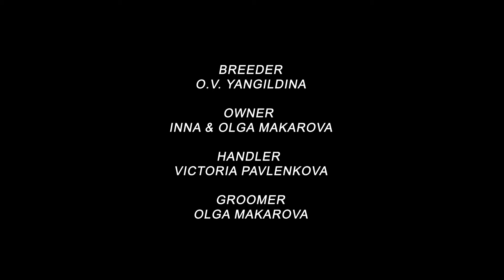MISTIC RAINGER FITZGERALD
3X INTERNATIONAL DOG SHOWS 2021
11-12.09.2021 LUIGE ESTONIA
JAPANESE SPITZ
BREEDER
O.V. YANGILDINA

OWNER
INNA & OLGA MAKAROVA

HANDLER
VICTORIA PAVLENKOVA

GROOMER
 OLGA MAKAROVA